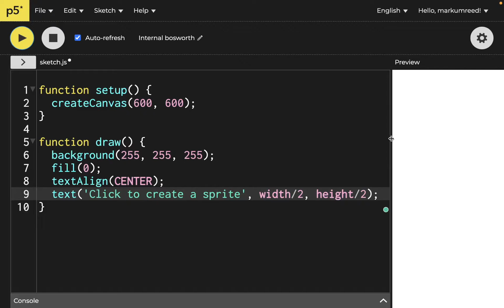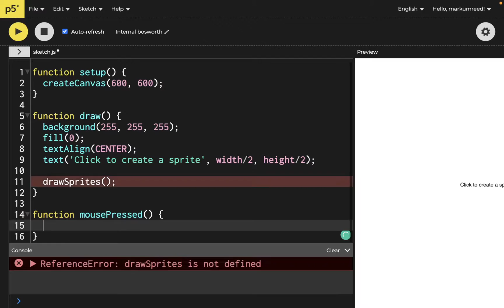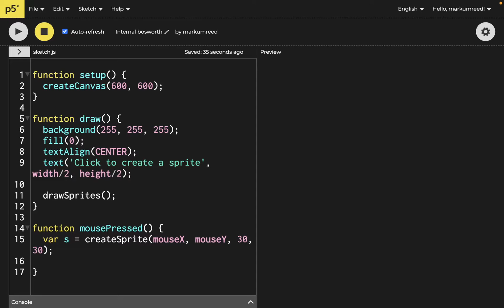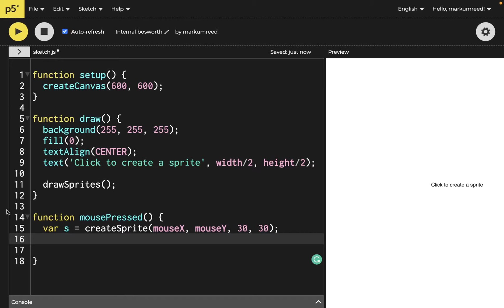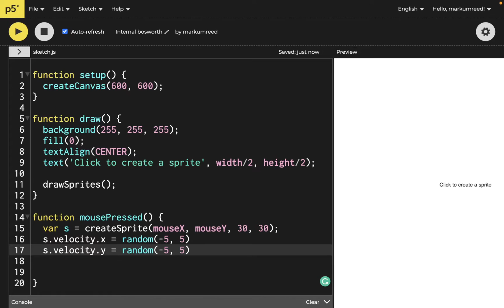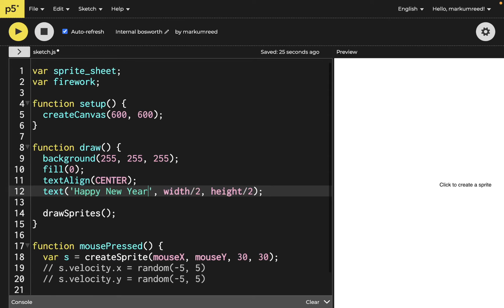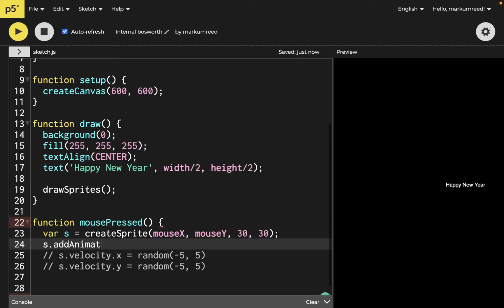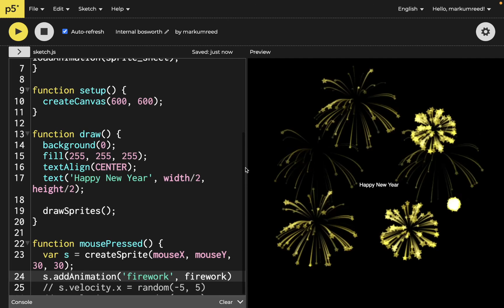Creating Sprites with p5.play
A sprite sheet is an image that consists of several smaller images (sprites) and/or animations. Combining the small images in one big image improves the game performance, reduces the memory usage and speeds up the startup and loading time of the game.